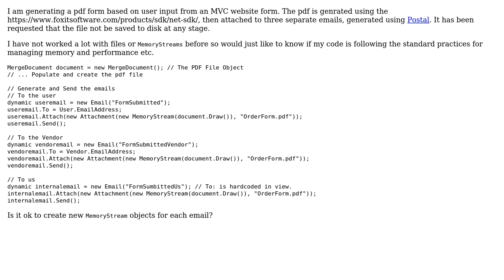Multiple emails and attachments, reusing memory stream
With thanks & praise to God, and with thanks to the many people who have made this project possible! You are responsible for your own actions.